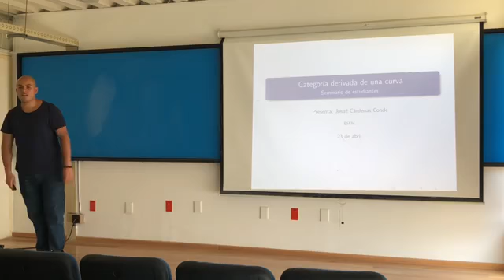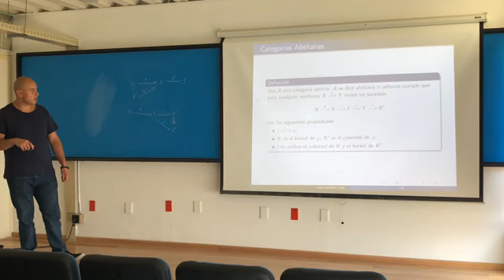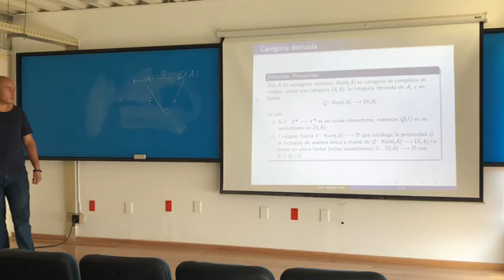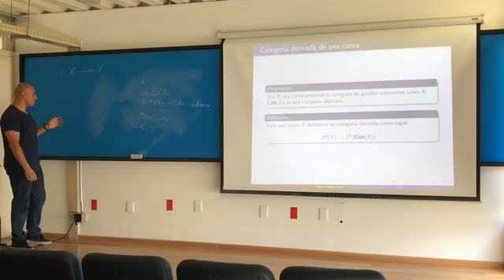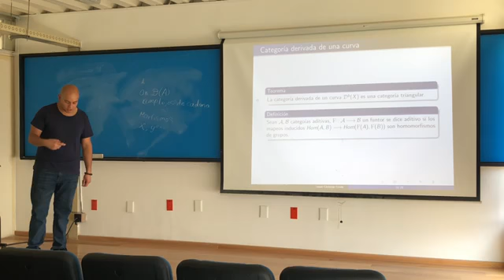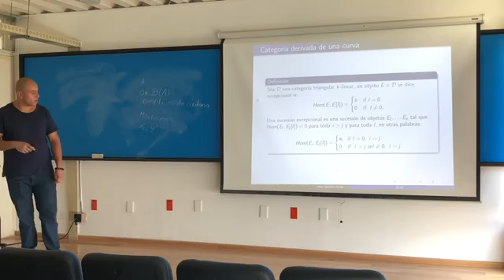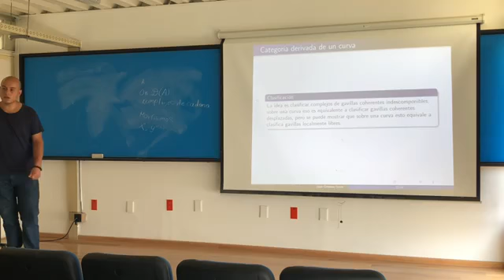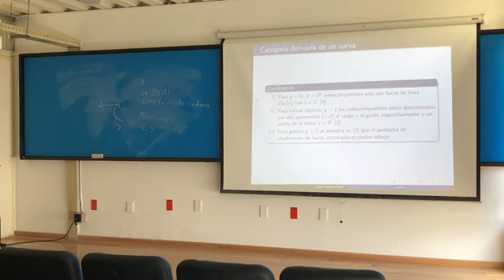Sobre la cateogoría derivada de una curva.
Lic. Josue Cárdenas Condé.
(ESFM)

Resumen: La idea princpal de la platica es definir la categoréa derivada de una curva poryectiva suave sobee los complejos, dar algunas de  sus propiedades y explicar porque es un invartiante interesantes a estudiar.